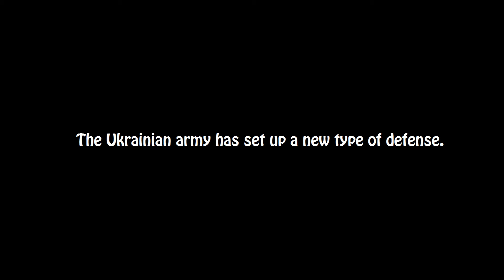Scare separatist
The Ukrainian army's soldiers are quite creative.
They have set up a new line of defense.

Scare-crows. Well, actually scare-separatists.